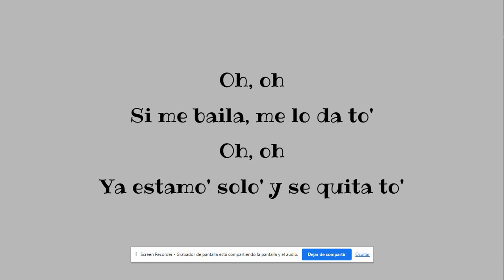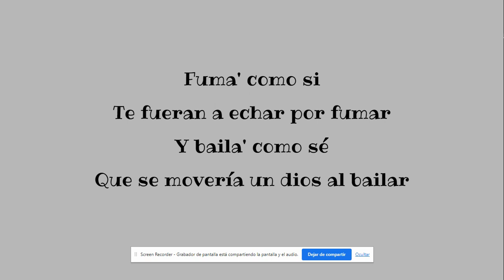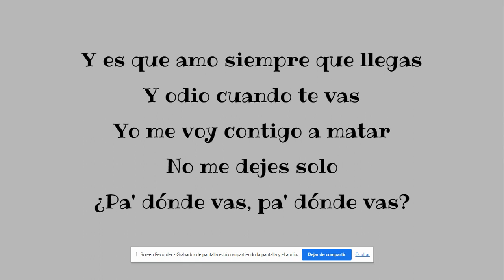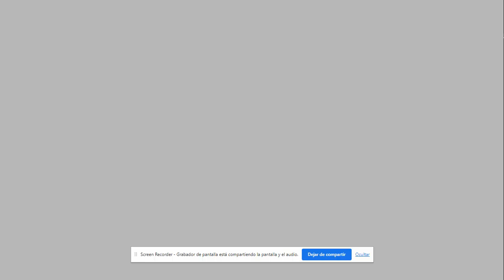Rosalía , Rauw Alejandro- Beso (Lyrics)